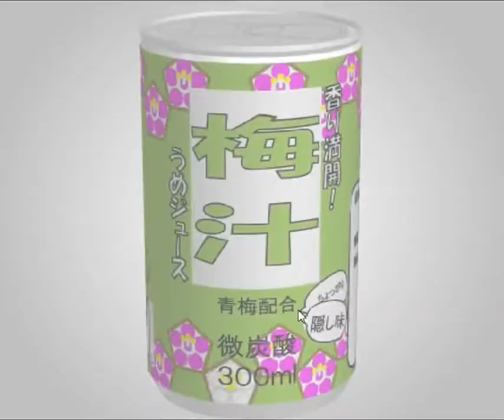Bande annonce de la chaîne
[FR] Je vous propose des solutions vidéo de jeux d'escape the room afin de vous aider dans votre quête de la solution...
[ES] Le ofrezco soluciones en video de juegos de escape para ayudarle en su búsqueda de solución...
[EN] I offer you video walkthrough of escape the room games to help you to find the way out...

[FR] Si vous êtes l'auteur d'un jeu et que vous ne désirez pas voir de solution vidéo, merci de me contacter, je supprimerai la vidéo.
[ES] Si eres el autor de un juego y que no quisieras ver una solución en video, contactame y borraré la video.

[FR]Vous ne trouvez plus d’anciens jeux Flash et autres sur la toile ? Vous pouvez les retrouver et y jouer grâce au projet Flashpoint Archive.
[ES]¿Ya no puedes encontrar juegos Flash antiguos y otros en la web? Puedes encontrarlos y reproducirlos gracias al proyecto Flashpoint Archive.
[EN]Can't find old Flash games and others on the web anymore? You can find and play them thanks to the Flashpoint Archive project.